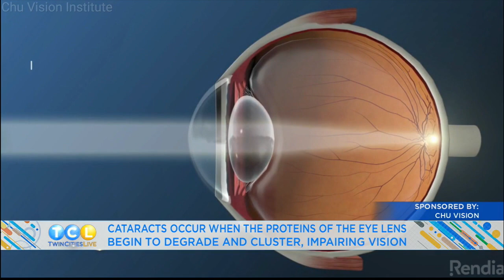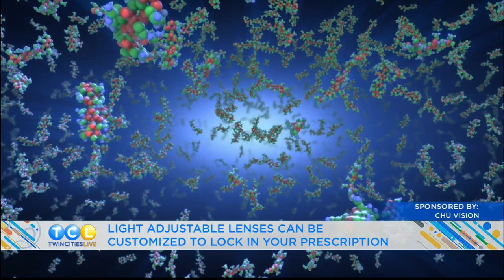Dr. Chu on TCL | Cataracts, Cataract Surgery, Advanced Technology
Dr. Chu met our friends on Twin Cities Live to talk about cataracts, the life-transformative cataract surgery, and some advanced cataract treatment options, like the Light Adjustable lens.